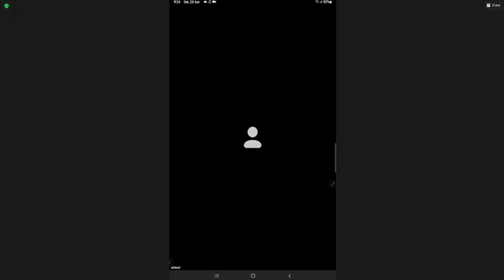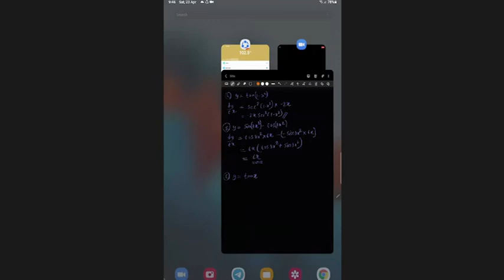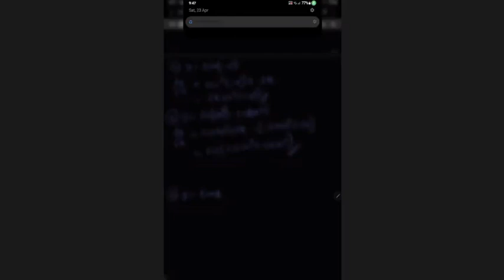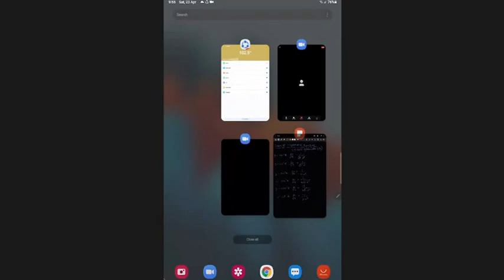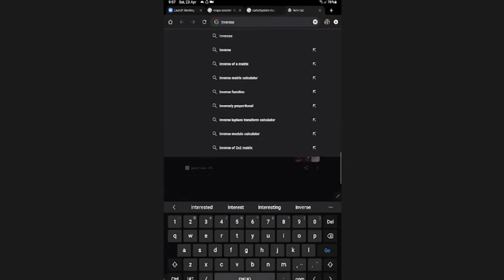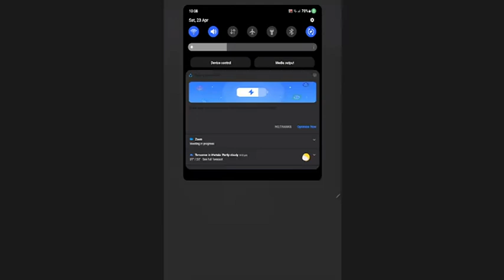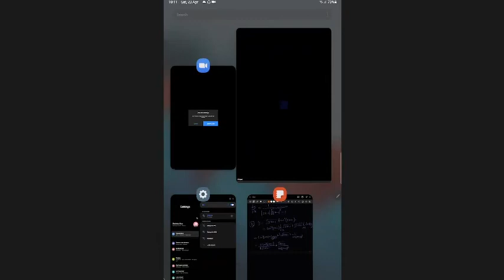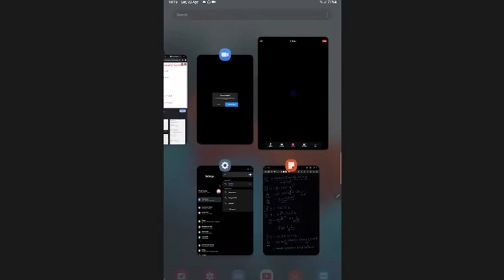Differentiation questions with answer discussion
Trigonometry differentiation